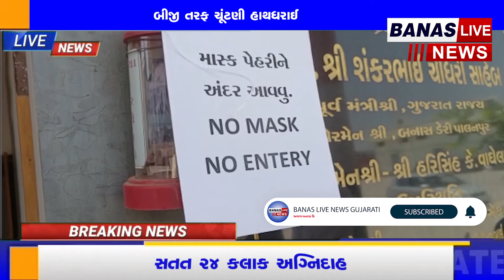પાટણ કોરોના ને લઈ વારાહી માર્કેટયાર્ડ બંધ ,બીજી તરફ ચૂંટણી હાથધરાઈ BANAS IV ENEWS